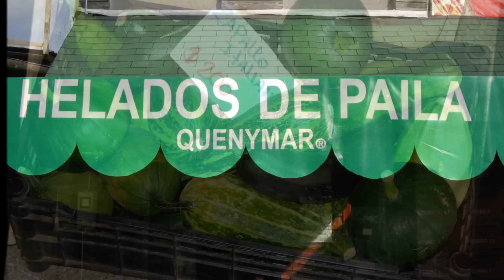MI OTRA RETINA ...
Imágenes archivo personal 2009 a enero 2015, 50% seleccionadas y 50% al azar. Registros con cámaras de celular, análogas y digitales.
Música de fondo: "Soldier of Love" de Sade (versión instrumental con coros) y "Minor Swing" de Django Reinhardt (1937, versión original del tema de la banda sonora del film "Chocolat")